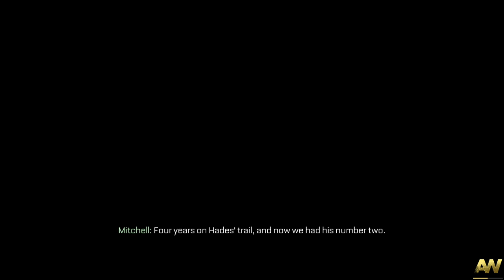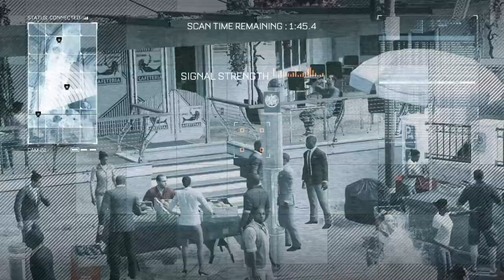Call of Duty: Advanced Warfare [PC] Walkthrough Gameplay - Part 6 - Manhunt